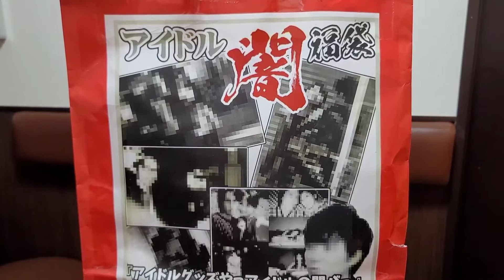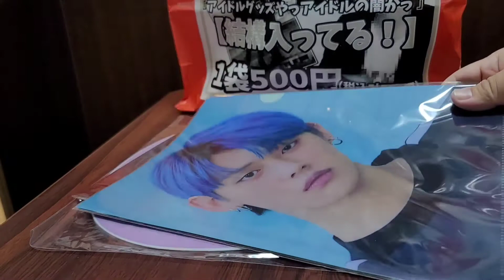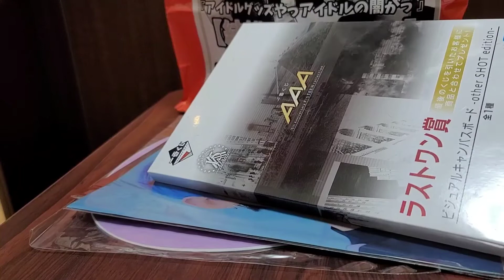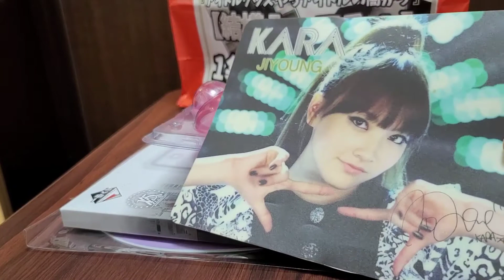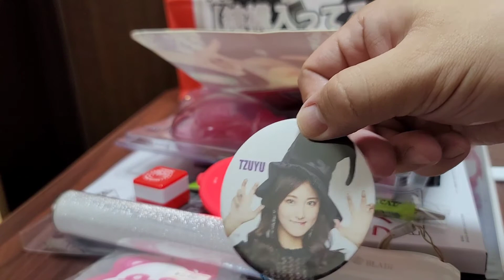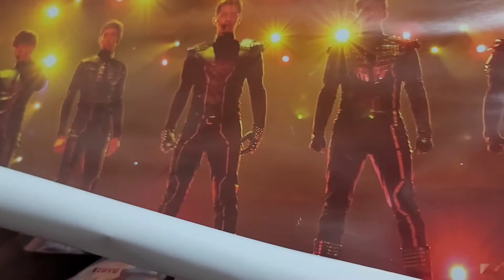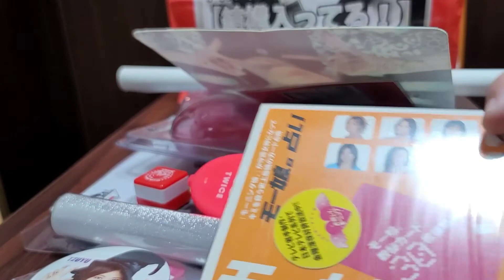アイドルの闇…やまけん砲 炸裂！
今回はやまけん砲を炸裂させます！

ということで、謎の福袋。
アイドルの闇福袋を買いました。

何それ？って思った方。
僕もこれを見た時にそう思いました。
謎の商品 アイドルの闇福袋。
はたして中身は！？